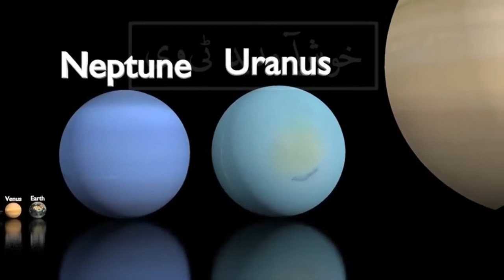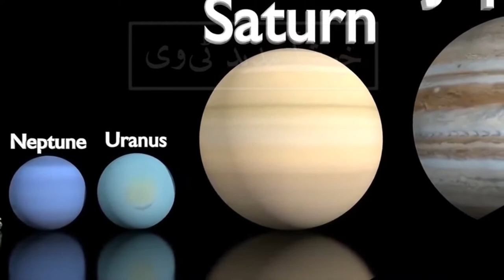Khuda k zameen per Khuda ka nizaam خدا کے زمین پر خدا کا نظام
خوش آمدید ٹی وی

Watch aur YouTube channel

Khush amdeed

Khush amdeed tv

 Khush  amdeed tv

Thanks